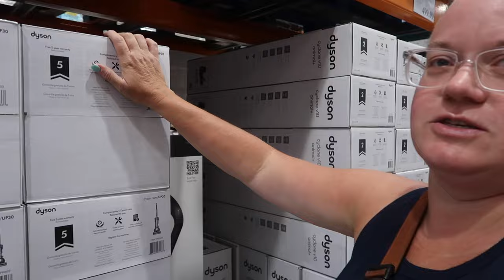FATHER SPOILS HIS DAUGHTER GOING OFF TO COLLEGE | SPEND THE DAY WITH US | DAD SPOILS HIS DAUGHTERS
AMAZON FAVORITES:

TRAVEL BACKPACK & Cubes:

Travel Compressions Bags:

LUG TRAVEL BAG:

MICROFIBER BEACH (TRAVEL) TOWELS:

GoPro HERO9 BLACK CAMERA:

Canon PowerShot G7X Mark II Digital Camera:

Monitor Stand Riser Desk Organizer:

Bookshelf for Desktop Storage:

ART MARKER SET:

CURRENT PHONE CASE:

FETCH APP -2000 BONUS points w/ REFFERAL CODE:
5KKJA